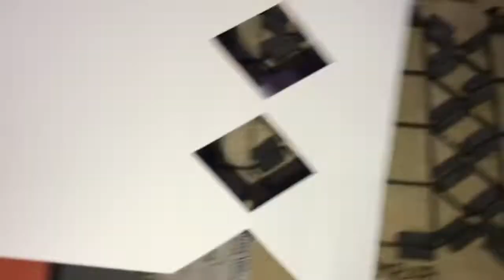Caixa bala princesa Sophia corte na máquina da Extenso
Bom dia meninas!
Hoje trago mais um exemplo de como confeccionar caixas utilizando a máquina de corte e vinco da Extenso máquinas, é um passo a passo bem simples e fácil, porque o resultado fica incrível!
Para quem quiser adquirir a máquina vou deixar o link da Extenso aqui a baixo